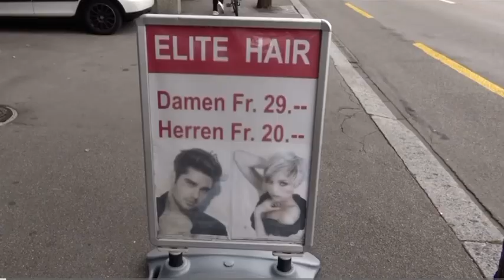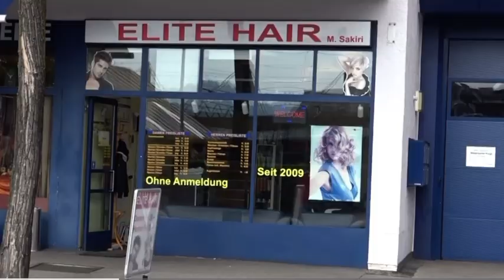Humor-AgaBaba Penzioner Zvicre-Si ti Mar 20 Franga Soset Loja (2018)🇨🇭Obere Bahnhof Strasse 1(Wil)